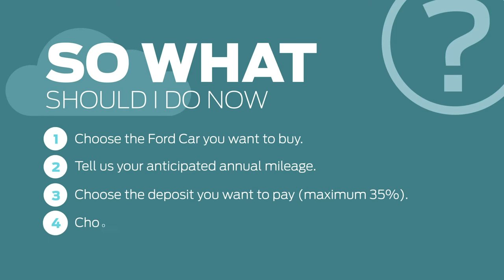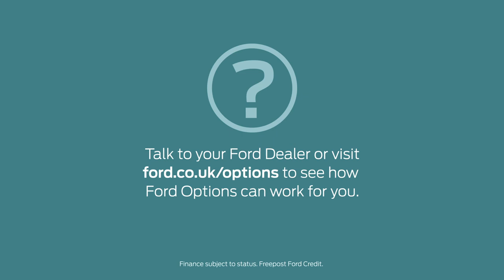Ford Credit Options Finance Explained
How you can purchase a new Ford simply using Ford Options.
Call our showroom if you have any further questions or for a personal quote on 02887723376.